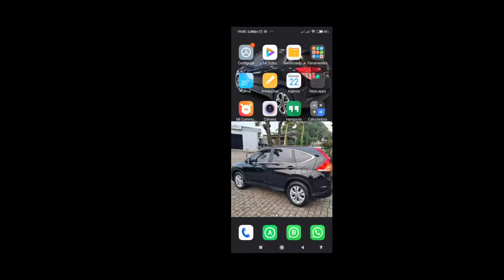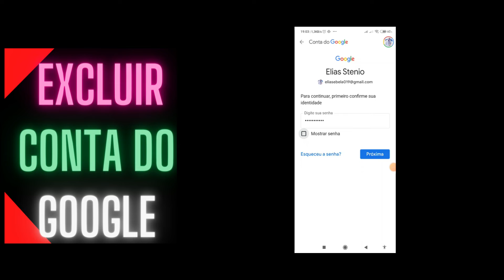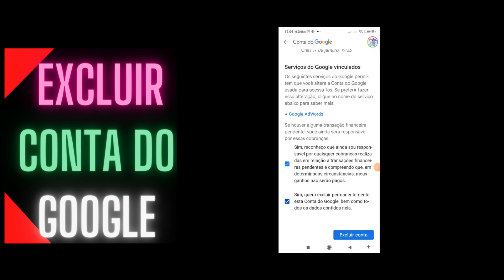Como Excluir Conta Do Google / Tecnologia / Como Remover Conta Google Passo A Passo